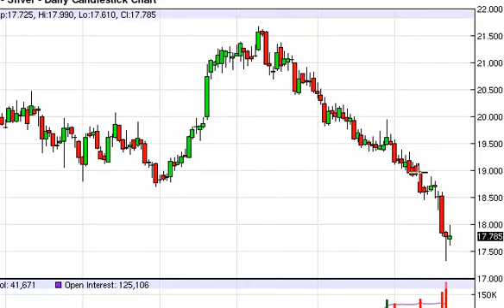Silver Technical Analysis for September 24, 2014 by FXEmpire.com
- September 24, 2014 commodity daily technical analysis for the Silver commodity.Find more information about Forex and Commodities News Technical Analysis Fundamental Analysis and Brokers on FX Empire